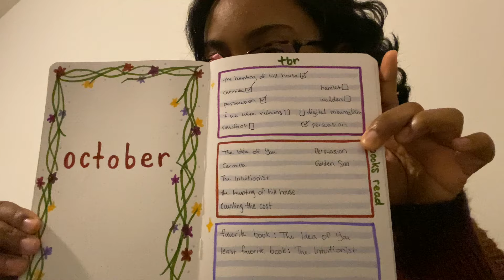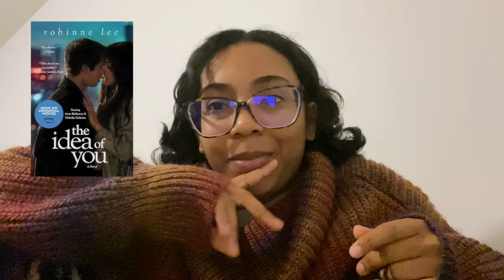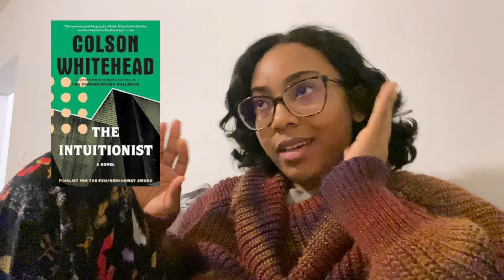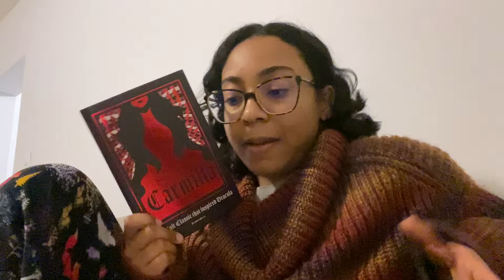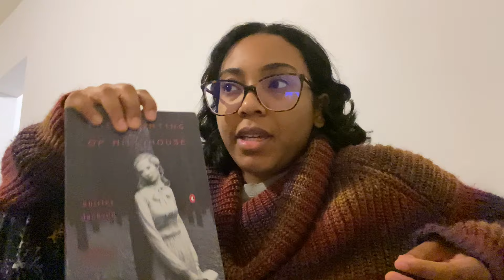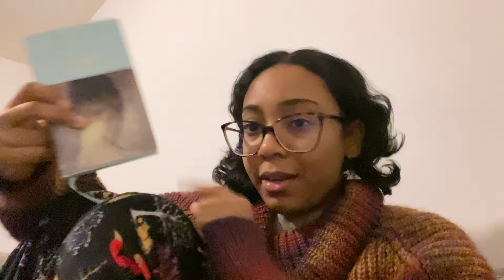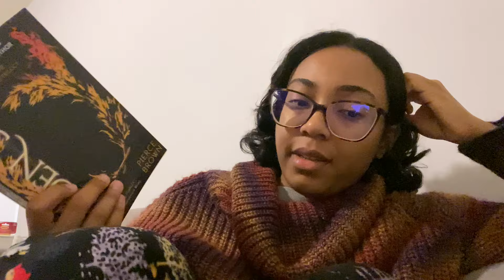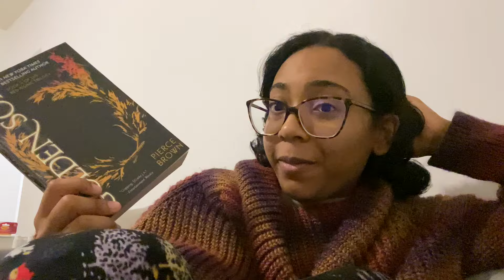lets talk about the 7 books i read in october